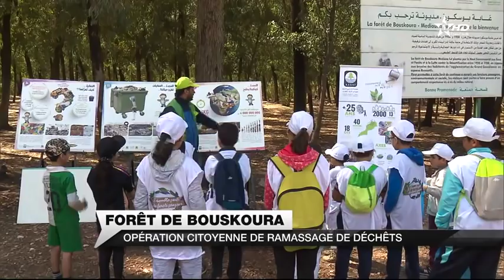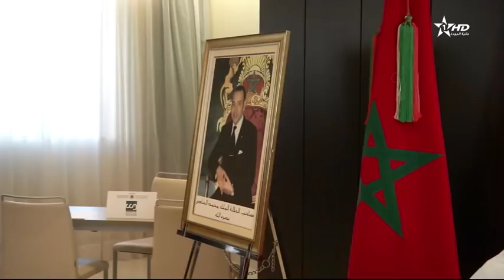Jt en français Al Aoula du 04/05/2019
قناة الأولى | Jt en français Al Aoula du 04/05/2019